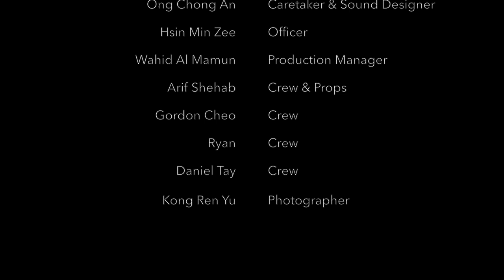The Coffin Is Too Big For The Hole- UChicago SingSoc CityLights 2019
Script by Kuo Pao Kun
Directed by Samuel Tan

CAST:
NARRATOR- Sarthak Panwar
OFFICER- Hsin Min Zee
CARETAKER- Ong Chong An

PRODUCTION TEAM:
Wahid Al Mamun
Ryan Chua
Gordon Cheo
Daniel Tay
Arif Shehab